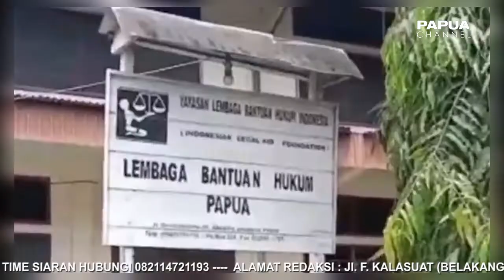KANTOR LBH DI JAYAPURA PAPUA DITEROR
Kantor LBH Papua mendapat teror Senin subuh tadi (09/05/22) sekitar pukul 04.00 witWIT. Satu unit kendaraan roda dua dan roda empat mengalami kerusakan.